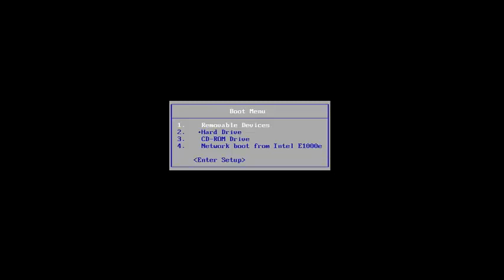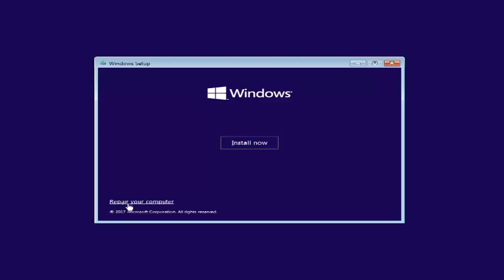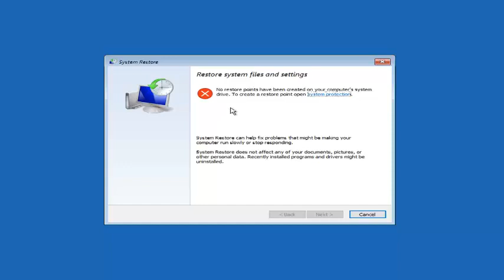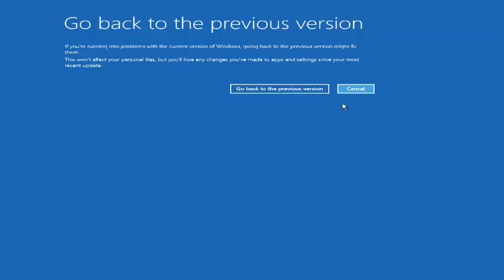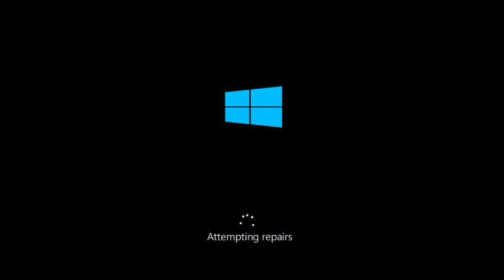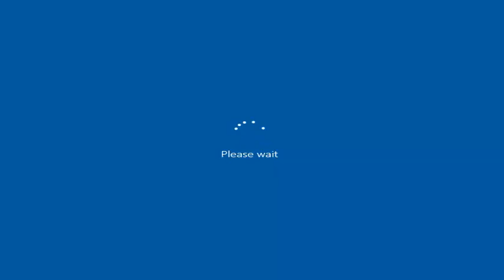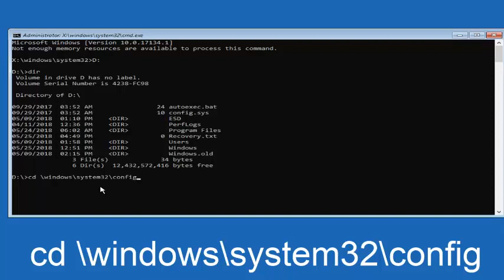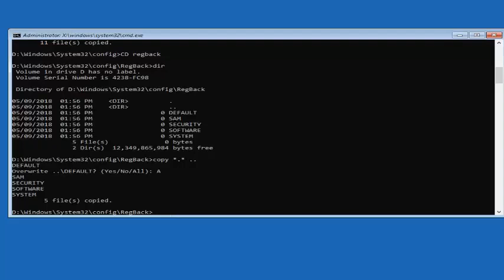Windows 10 Automatic Repair Loop Fix - Not Booting To Desktop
Automatic Repair is a feature designed to help you fix some PC issues in Windows. But sometimes, it might fail to work and stuck in a startup repair loop in Windows 10/8.1/8 due to certain reasons.

Here, quick fixes for Windows Automatic Repair loop issue in Windows 10/8.1/8 are offered. Try them one by one when Windows Automatic Repair failed and stuck on a black screen with error message 'Preparing Automatic Repair' or 'Automatic repair couldn't repair your PC'.